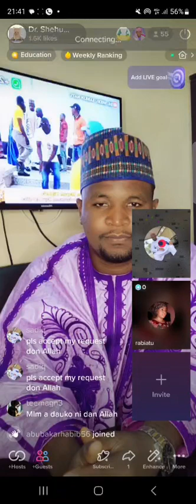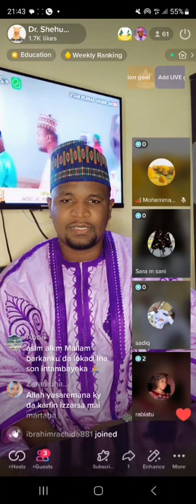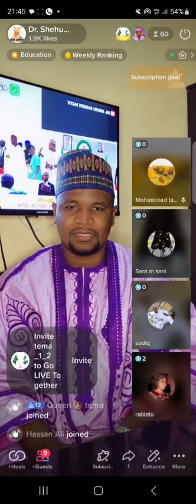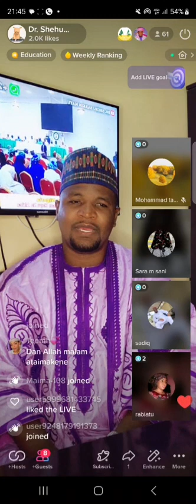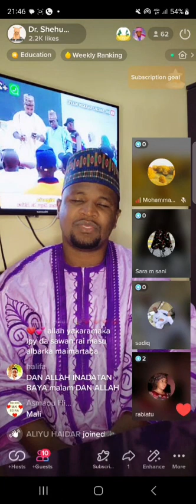Masu Shiga Tsakanin Ma'aurata Kuji Tsoron Haduwarku Da Allah